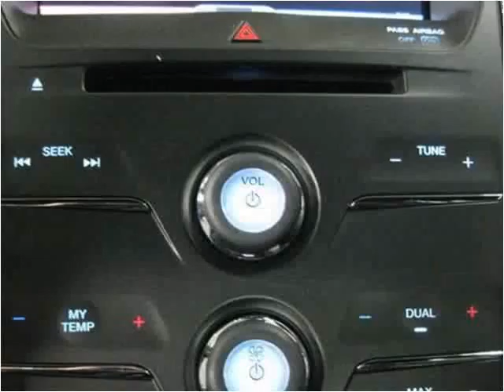2013 Ford Taurus New Cars Lexington KY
This 2013 Ford Taurus is available from Paul Miller Ford, Mazda, Auto Outlet.